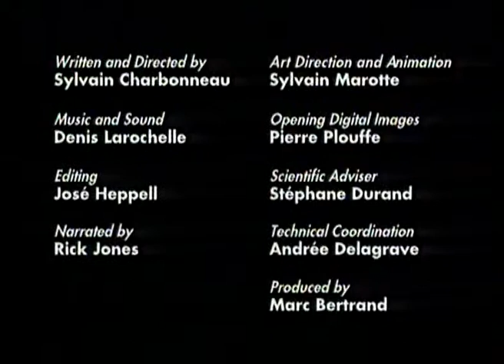El mirall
Un minut de ciència, si us plau!